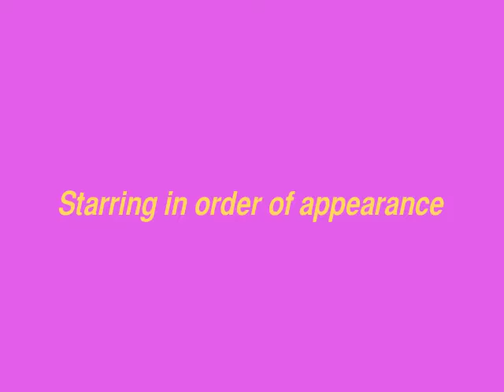Suffield Country Club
Suffield Country Club, located in Suffield, Connecticut is one of the better private nine hole golf facilities within the state.